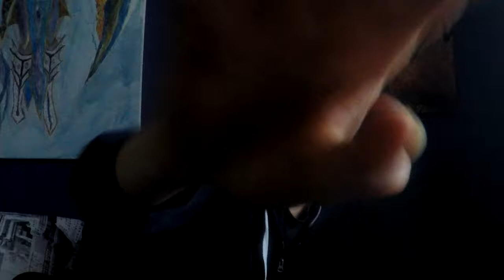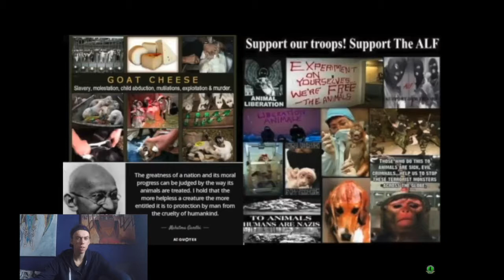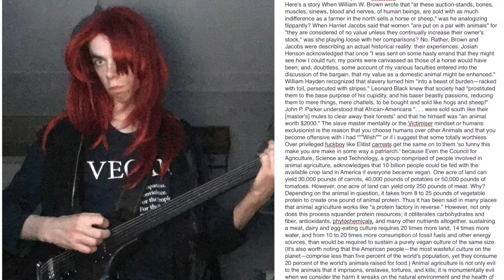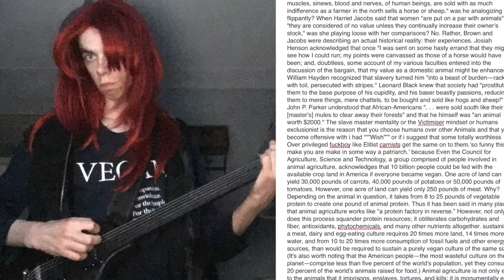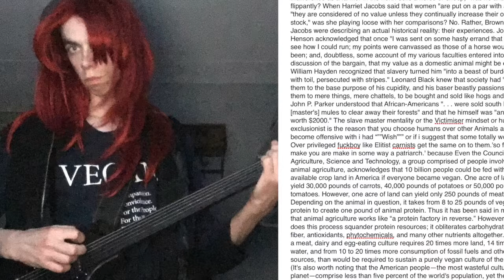how do you feel. if you are them .'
Try to place yourself in the animals' position: healthy life, even denied sunlight most of the time how do your feel if somebody make fun of your entire existence .labeled you stupid and Dirty.? say that your life that Matter It All ?
that there  can do with you with Their please. and without Punishment?  if your  property," from somebody.."  commodities
computers mobile Phones  Toys and cars."  If you are not the victim, don't examine it entirely from your point of view because when YOU'RE not the victim, it becomes pretty easy to rationalize and excuse cruelty, injustice, inequality, slavery, and even murder. But when you're the victim, things look a lot differently from that angle.
 vegans are moral superiority than your and we we Defense innocent Life, You Destroy innocent Life, your opinions Don't Matter In The Eyes Of Justice.'  . Make amends and move forward. 'go vegan.!
 in 2012 Scientists Proclaim Animal and Human Consciousness the Same
and check also this video where a Other great ape beats a human ape in iq test
Here are twelve products that Monsanto has brought to market. See if you can spot the pattern…

v=zsXP8qeFF6An The mirror of the true is my all round vegan animal rights active channel + philosophy and psychology channel.'